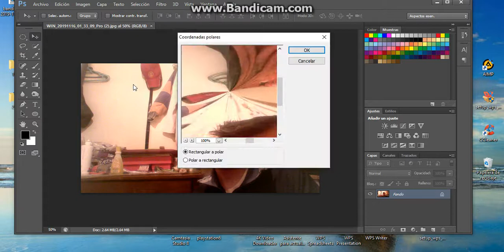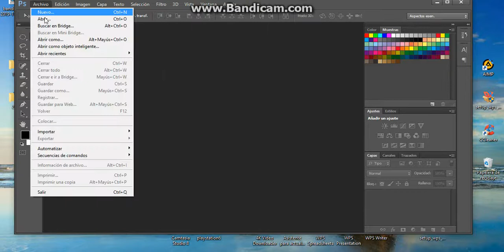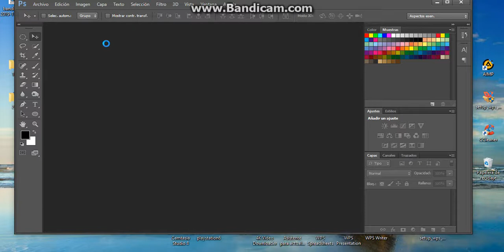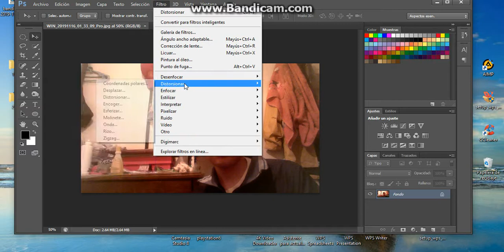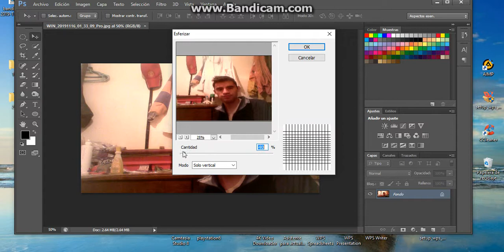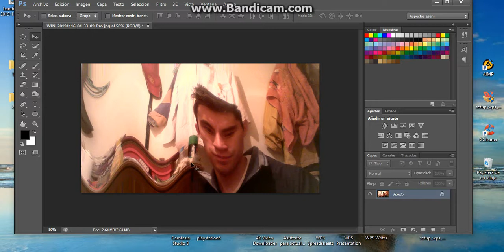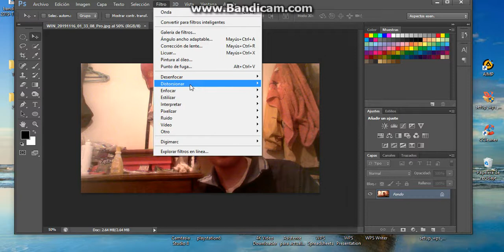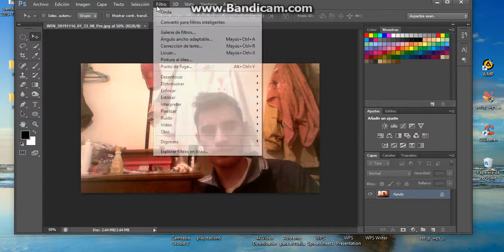TRABAJANDO CON FILTROS EN PHOTOSHOP parte 3